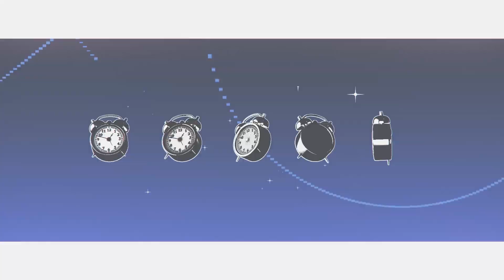【Cover】Idol【Aoi Tokimori】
To commemorate my new outfit I covered Idol by YOASOBI! Let me be your oshi 💙💙

Links to my other socials!

Go check out the other girls in the first generation of Prism Project!